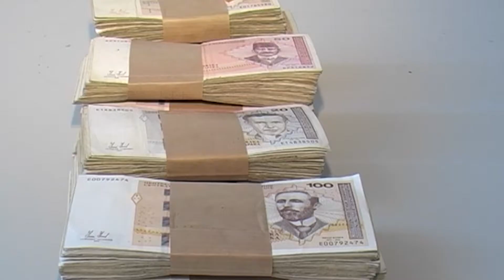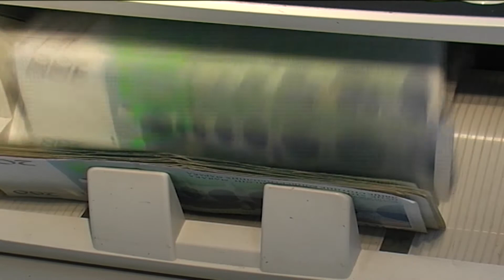Vlada TK: Narodnoj kuhinji Imaret 250.000 KM - 20.02.2018.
Danas je održana prva sjednica Vlade TK u novom sazivu. Iako još uvijek nisu popunjene sve ministarske fotelje, na sjednici je doneseno nekoliko odluka iz resora privrede, poljoprivrede i socijalnog rada.